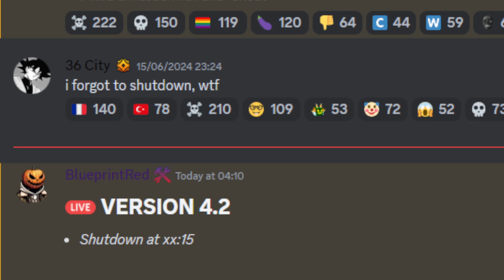NEW UPDATE 4.2 + NEW CODES IN BLADERS REBIRTH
SHOWCASING THE NEW BLADERS REBIRTH UPDATE AND THE NEW WORKING CODES

NEW UPDATE 4.2 IN BLADERS REBIRTH | NEW WORKING BLADERS REBIRTH CODES